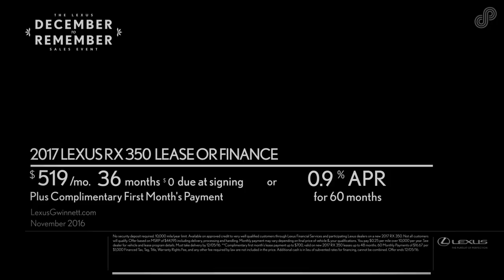Hennessy Lexus of Gwinnett November Offers SPL